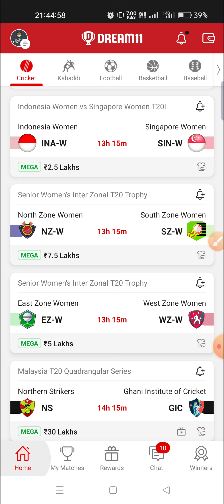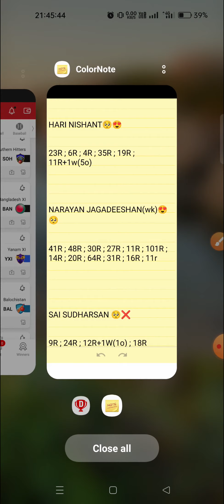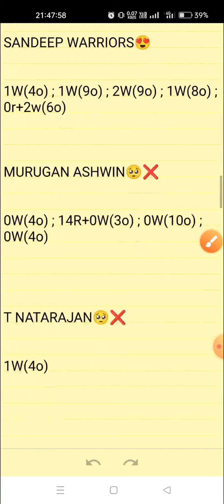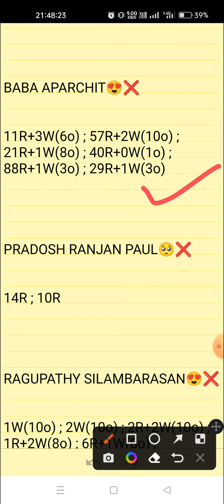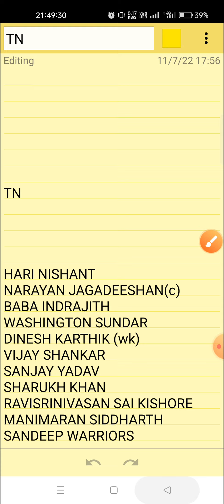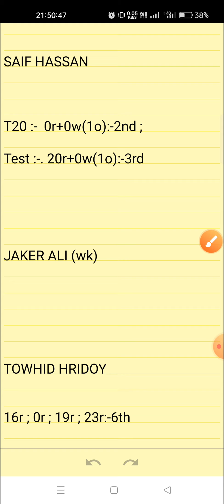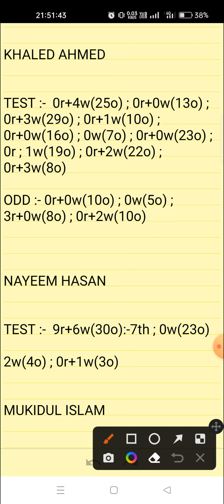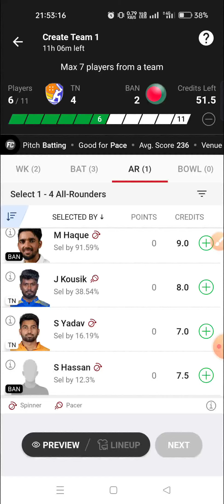TN VS BAN || TAMIL NADU VS BANGLADESH XI || TAMIL NADU VS BANGLADESH XI ONE-DAY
SUJAY KUMAR